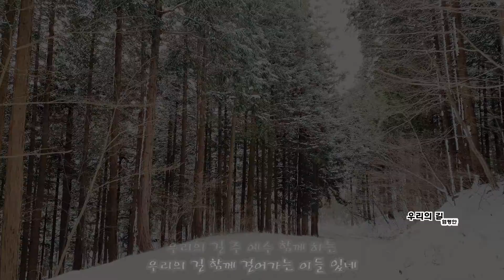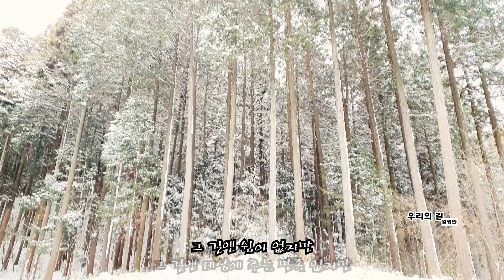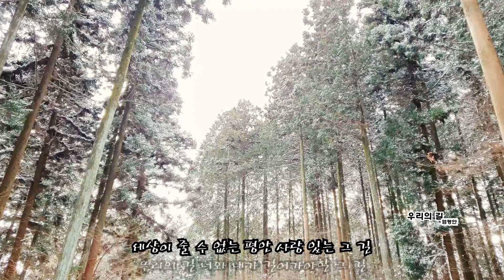우리의 길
✓세상이 줄 수 없는 평안 사랑 있는 그 길
우리의 길 너와 내가 걸어가야할 그 길.